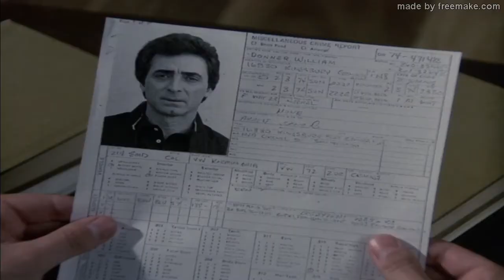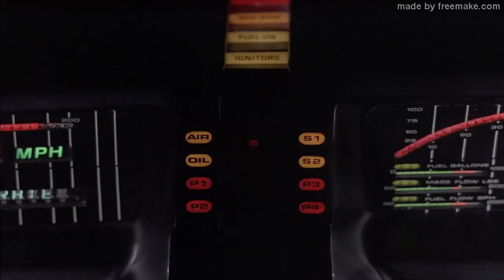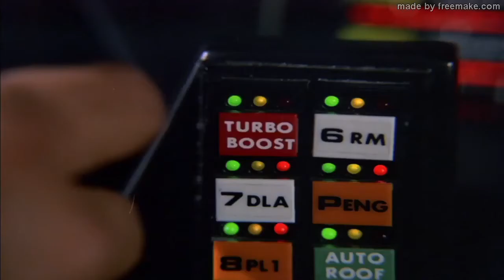El Coche Fantastico Capitulo 19 Parte 7 Primera Temporada